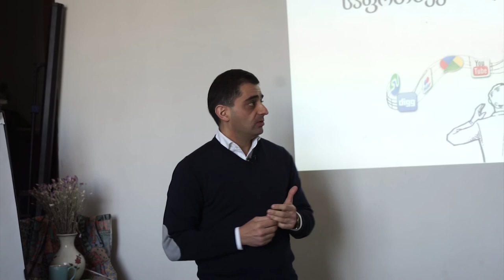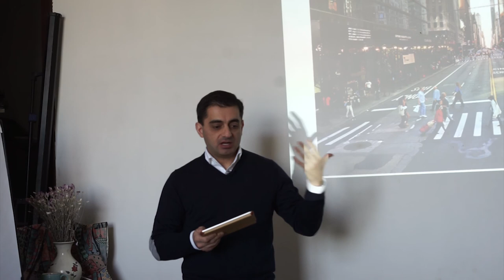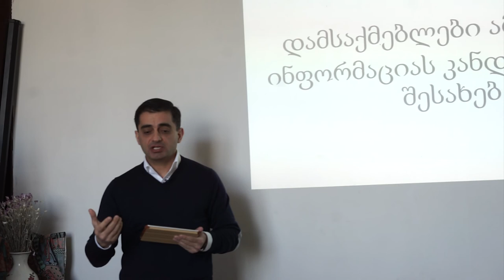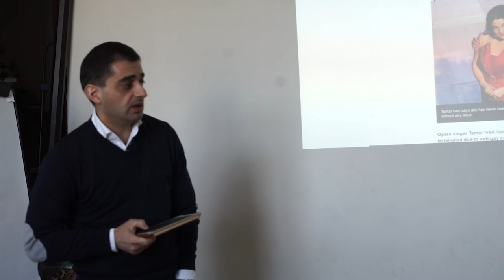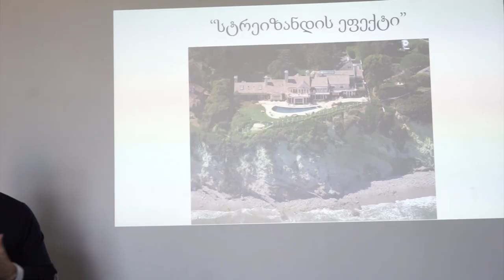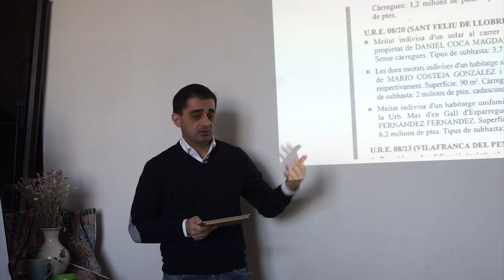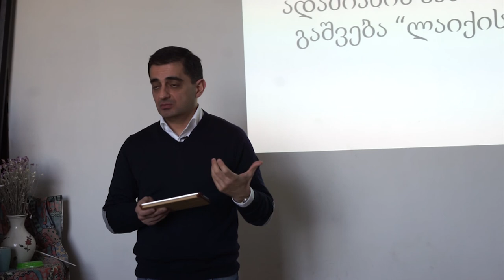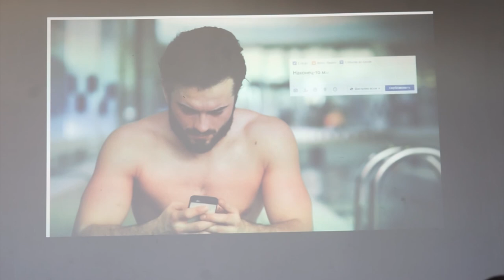Legal Problems of Social Networks - Levan Nanobashvili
U.S. Government Association of Georgia with support of U.S. Embassy Tbilisi held “Hidden Treasure” event. Hidden Treasures” represents a series of thematic meetings, interesting lectures and talks held in different “hidden”, unknown or well-known locations. On November 26th, EPAG Members visited ცოდნის კაფე/Knowledge Cafe in Tsnori and held training for youth on the following topics: CV Writing and Motivation Letter. How to get ready for the successful interview. Skills for being a competitive candidate. The second part of the event covered the topic of “Role of social network in our lives”. Speaker talked about risks of spreading information through the social network and the legal problems caused by it. The third part of the meeting covered the entrepreneurship topic- advantages and disadvantages that entrepreneur might face in Georgia.